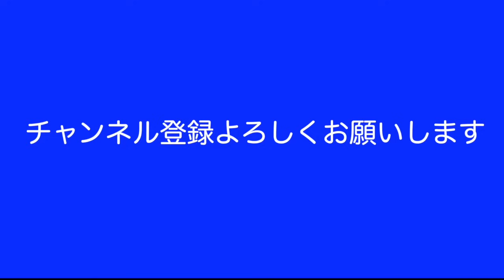【心霊写真】61歳底辺主婦に悪霊が取り憑き恐怖で言葉失う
43歳無職と41歳ホームレスと60歳ダブル不倫夫婦で年金暮らしの底辺YouTuber。貧困生活のザ・ノンフィクション。無職